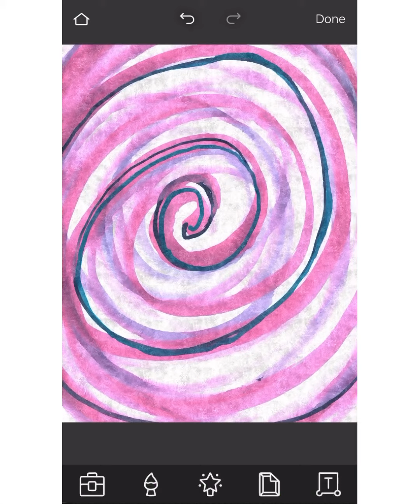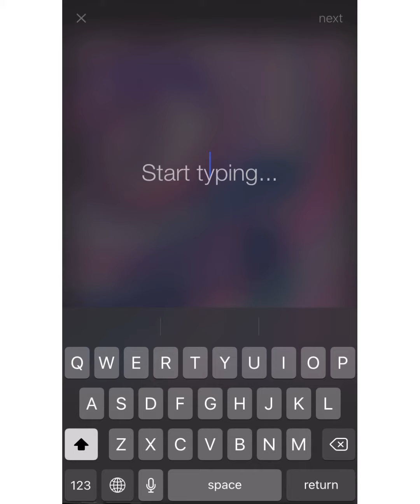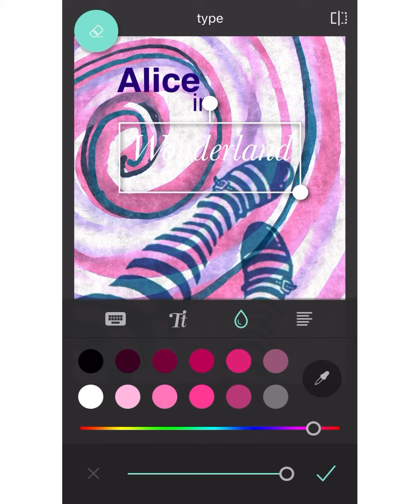How to use Pixlr